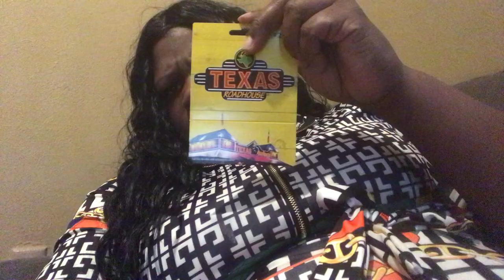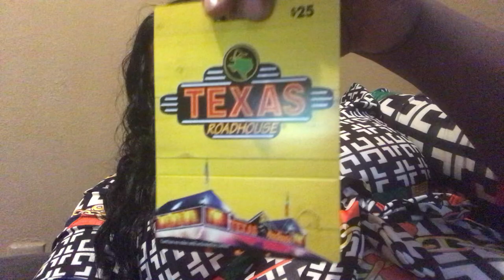Vlogmas 🎄Day 17🎄Yawning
Couch talk